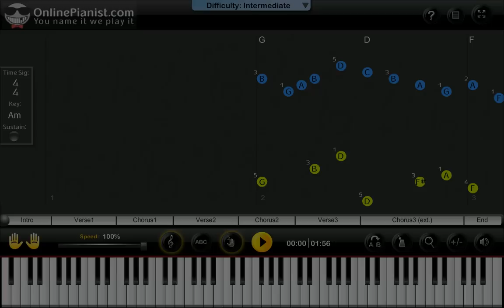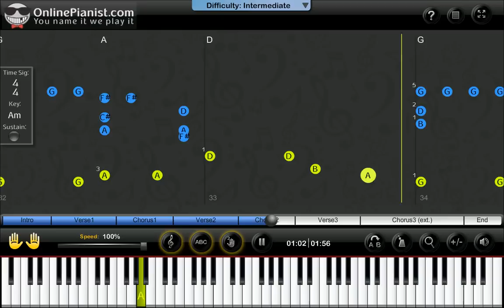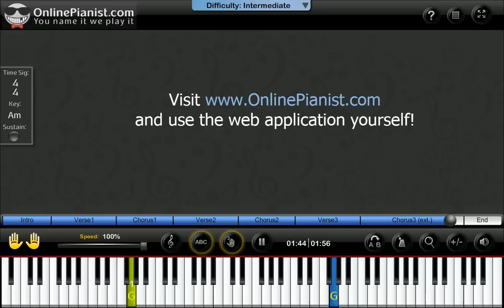The Doors - Light My Fire - Piano Tutorial & Sheets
Learn how to play Light My Fire by The Doors on the piano with the only animated piano tutorial online!

For the full piano lesson with personal adjustment of the player's feature